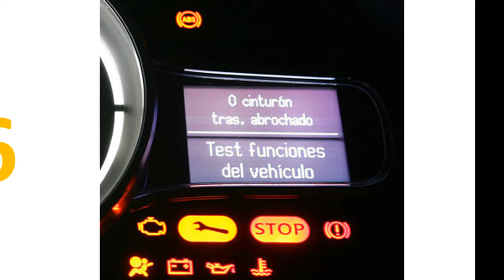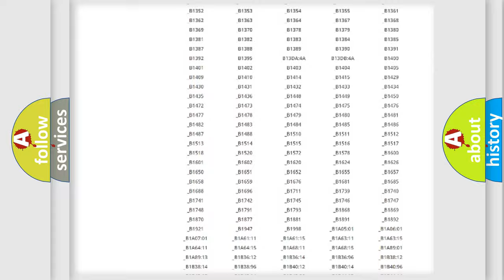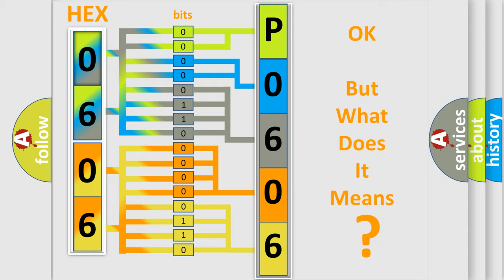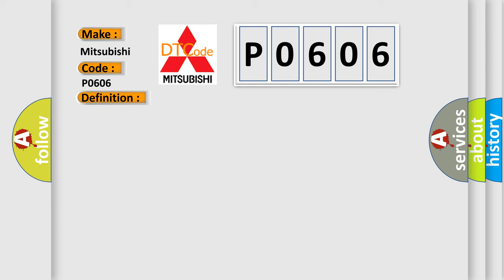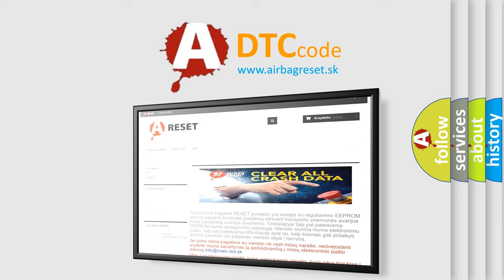DTC Mitsubishi P0606 Short Explanation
Contents:
0:21 Basic DTC analysis according to OBD2 protocol standard.
1:48 Insight into programming
2:58 A diagnostically understandable description of the Diagnostic Trouble Code
3:05 Basic error definition

Make:
Mitsubishi
Code:
P0606
Definition:
Master Cylinder Pressure Sensor
Description:
The ignition is ON.Ignition voltage is greater than 10 volts.The brake pedal is not applied.
Cause:
C012A 00, C128E or C128BInternal sensor failure is detected.C012A 11Improper relearn performedC012A 01 or C12B3A short to battery is detected on the sensor signal circuit.C012A 06 or C12B2A short to ground or open is detected signal circuit.C012A OF or C12B4Signal is erratic and changes faster than physically allowed.